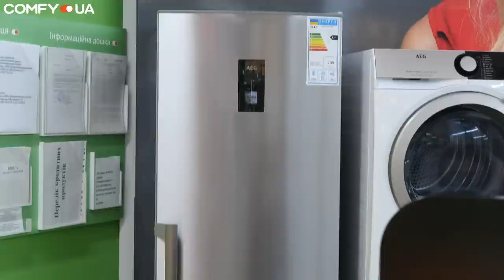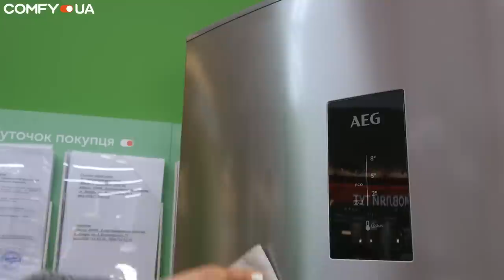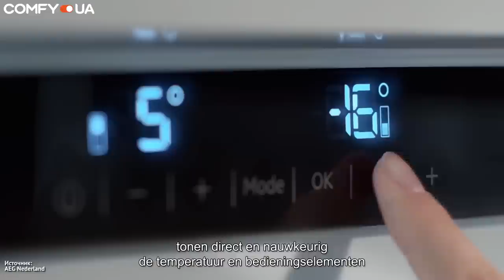5 КРУТЫХ фишек бытовой техники AEG ✅ Советы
Наверняка многие из вас когда-то сталкивался с выбором бытовой техники или планирует сделать свой выбор. Возможно, компания AEG известна не каждому первому, но поверьте, на нее стоит обратить внимание. Компания предложит вам отличное качество и широкий функционал, о котором и поговорим.
0:29 - Европейская сборка
1:03 - Надежный инверторный мотор
1:58 - Покрытие от отпечатков пальцев и пятен
2:34 - Режим “Пуховое одеяло”
3:19 - Система быстрой заморозки